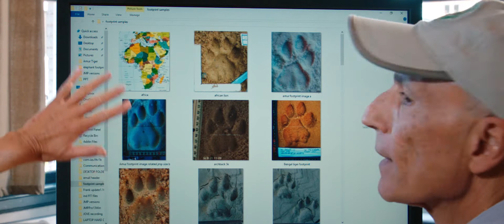WildTrack using AI and Traditional Ecological Knowledge to protect wildlife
A snapshot of WildTrack's work to help protect endangered species, using an innovative mix of AI and ancient traditional ecological knowledge.